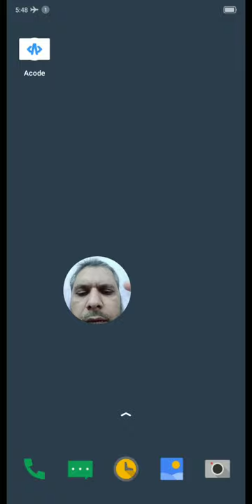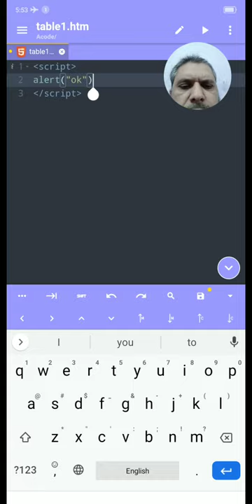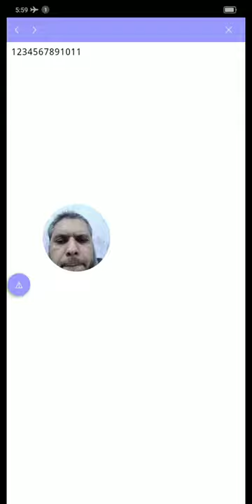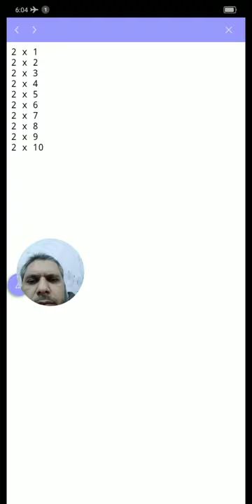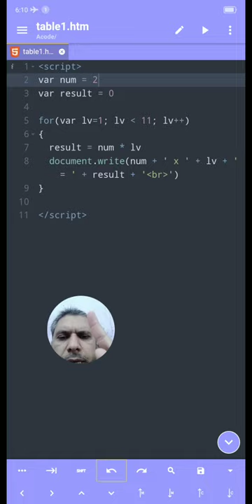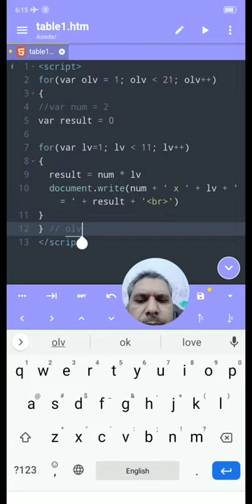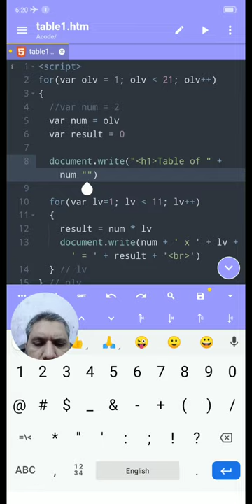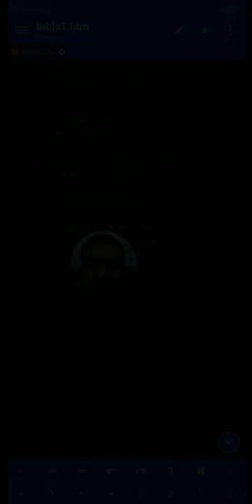12 Learn Coding on Your Phone in Urdu | Programming Nested Loops and Conditions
In this video, we would covered nested loops. Simple loops was covered in previous videos. So this video is very important in learning process about programming. Don't miss this & upcoming videos!

_____________________________/ CHAPTERS \___________________________________
00:00 Start
End

_____________________________/ TOPICS \___________________________________
Here are the topics covered in this video.
   1. learn to code
   2. coding for beginners
   3. programmer
   4. java script
   5. computer programming
   6. on Phone
   7. how to develop program
   8. coding
   9. programming
   10. hello world
   11. software developer

   1. pep coding
   2. coding blocks junior
   3. ibm coding questions for associate system engineer